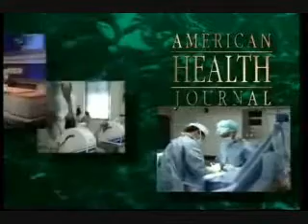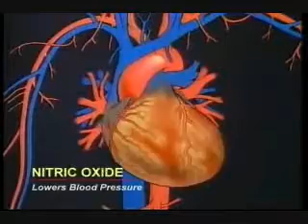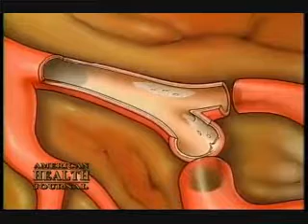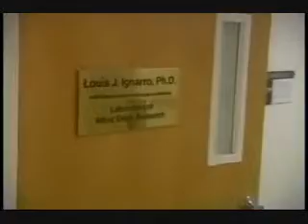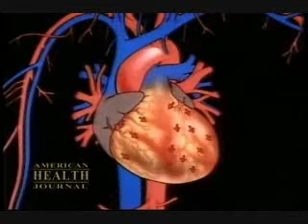Heartbeat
AkalNutrition
Herbalife Independent Distributor

Hear from Dr. Lou J. Ignarro Nobel Laurette in Medicine as he explains the benefits of Nitric Oxide in promoting the optimal health and function of your heart.